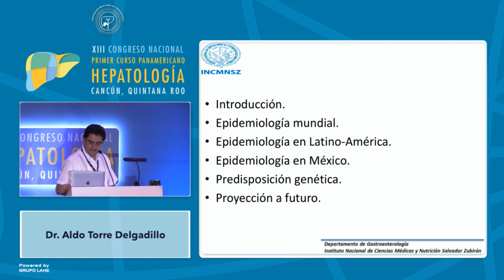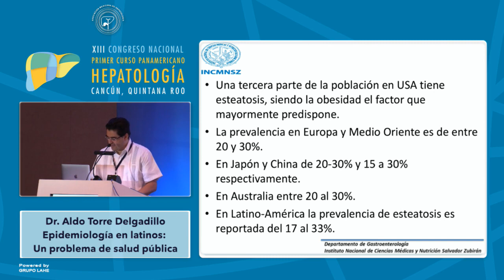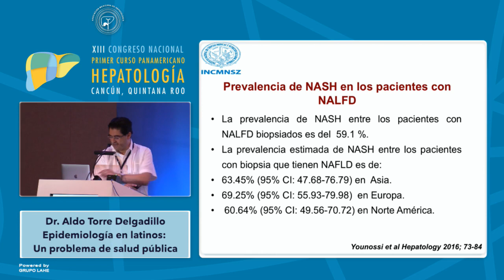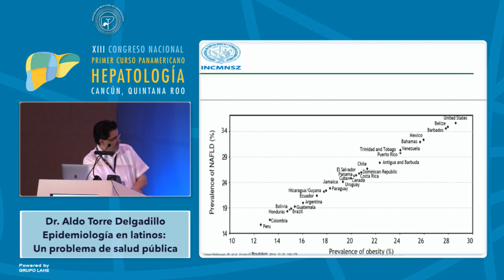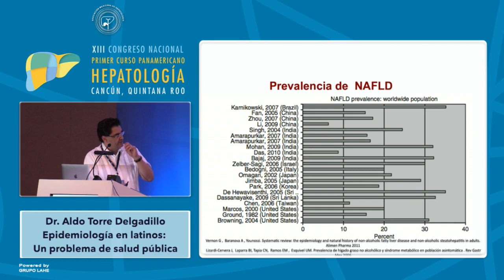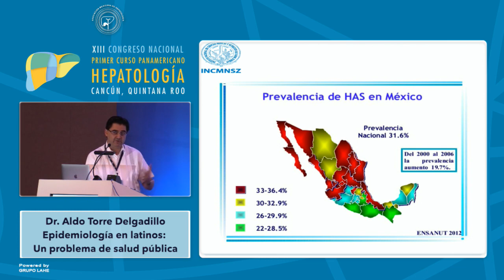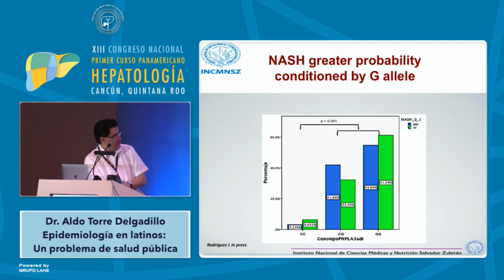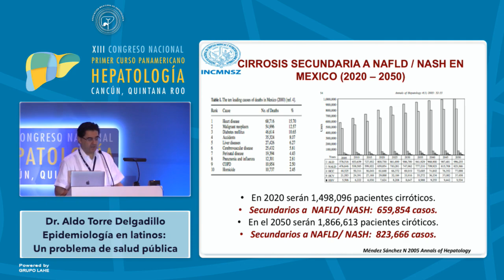Módulo 1 - Epidemiología en latinos: Un problema de salud pública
XIII Congreso de Hepatología - Epidemiología en latinos: Un problema de salud pública.
Dr. Aldo Torres Delgadillo